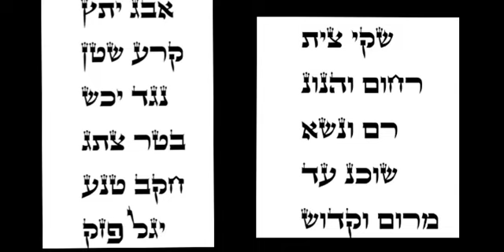El Zóhar - Noaj 27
El Libro del Esplendor : En este capitulo:

¿Cómo puedes enseñar a una persona con un ego muy grande? Siendo tu humilde.

Versión del Maestro Kabalista Albert Gozlam.